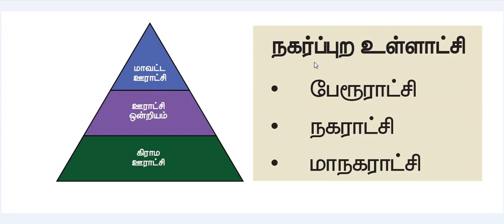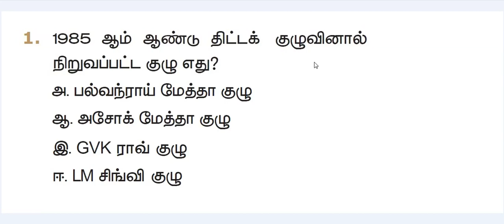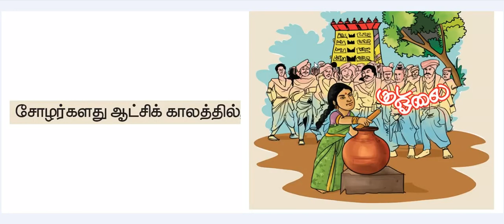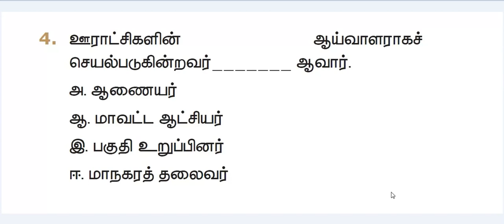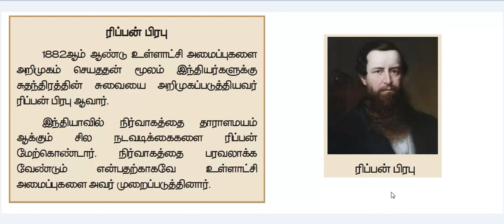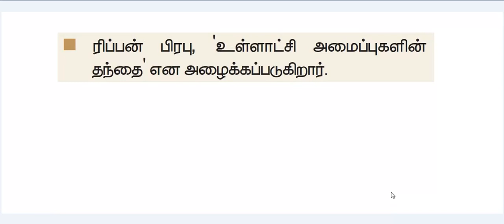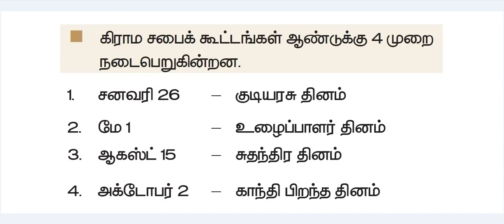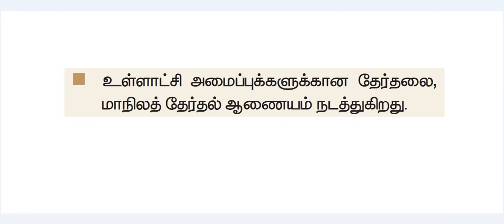Local Government PanchayatRaj - IXth New Book Back Questions-Indian Polity Group IV VAO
New Book Back Questions 2019